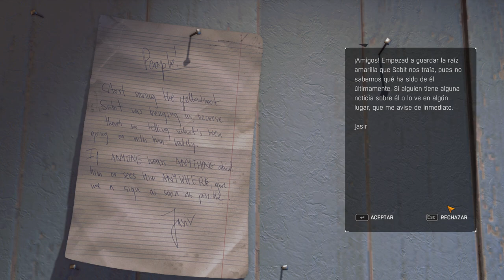Dying Light: The Following (#7) - La Cabaña De Los Coléricos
Lo imposible ha resultado ser cierto. Hay un pasadizo que sale de Harran. Comienza una contrarreloj para salvar incontables vidas humanas…

Vuelve al papel de Kyle Crane e investiga un misterio en el que los zombis ya no son el único problema. Descubre el secreto de una secta ancestral cuyo poder podría cambiar el destino de Harran.

Créate una reputación entre los lugareños para descubrir los secretos de la secta. Gánate su confianza con misiones y elige tu propia ruta para infiltrar la secta.